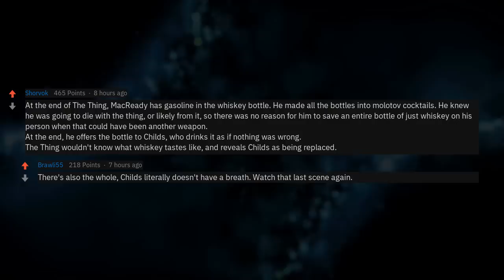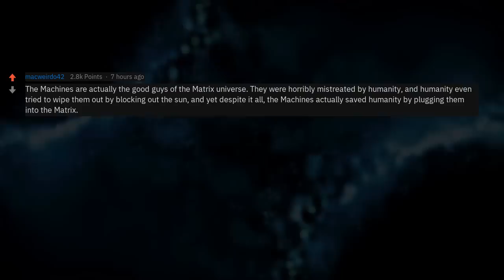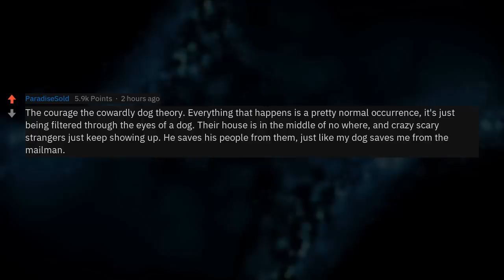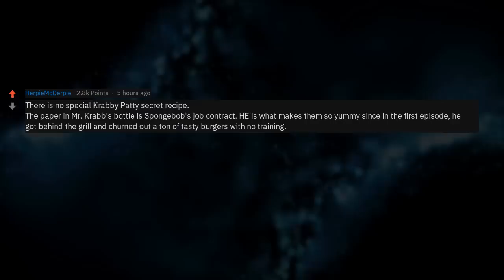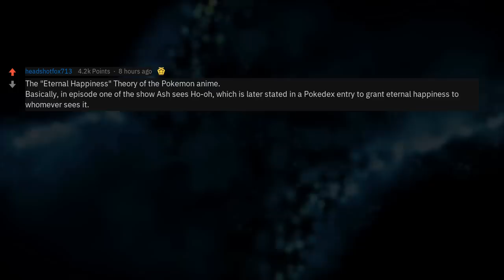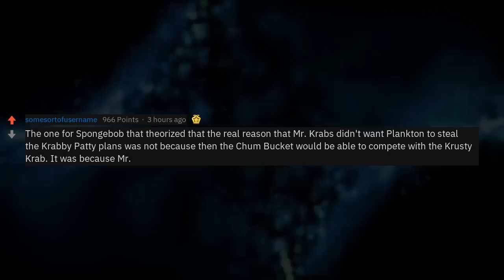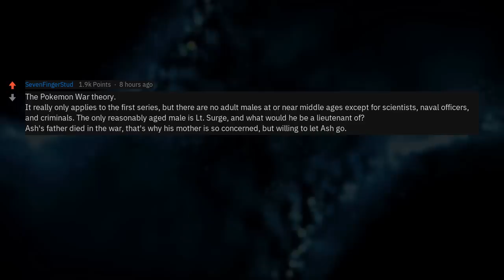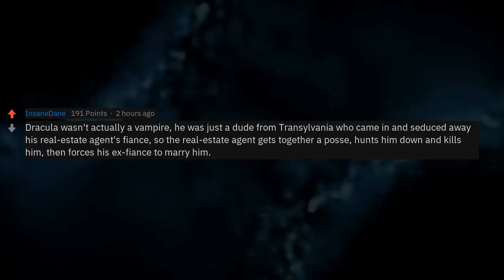What Fan Theory Will Always Be Canon To You? (r/AskReddit)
What fan theory will always be canon to you?